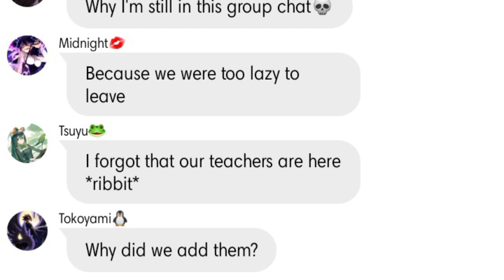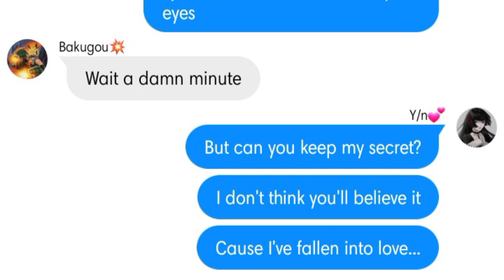Mha | Teacher's pet | Lyrics Video | Present Mic x Y/n | ft. Y/n